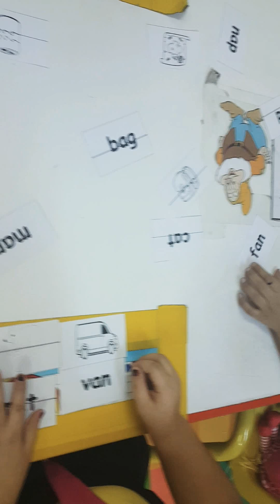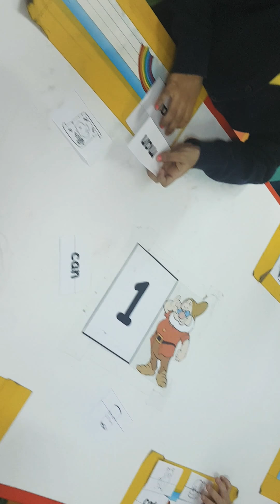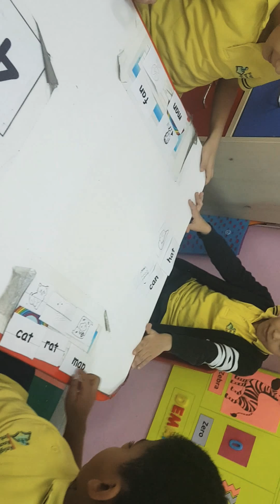Short vowel a words (cards game)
Put cards on each table ..
Ask learners to pick 2 pictures
And the two words to lable the pictures
Shuffle the cards and keep playing till all the cards goes to all...